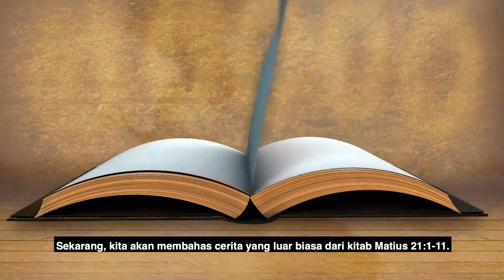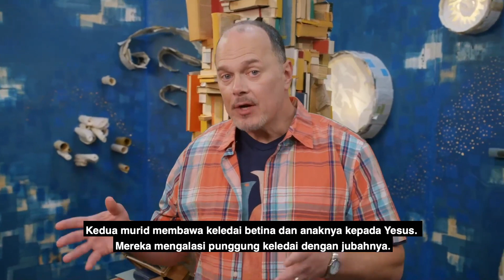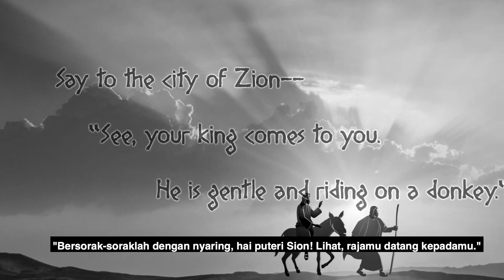Ckids Go Online - Peace (6-7 years old) and Flash (8-12 years old), March 28 2021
ECC Creative Kids Online Service